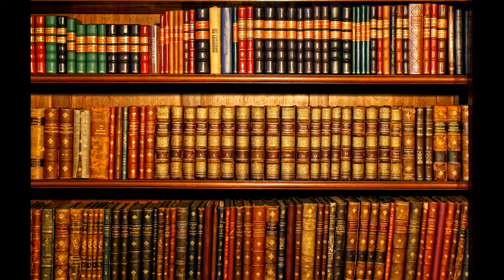66 Jane Austen Emma